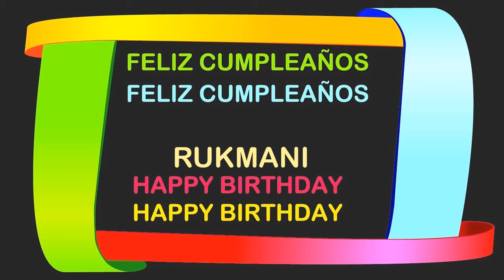Rukmani Birthday Postcards & Postales